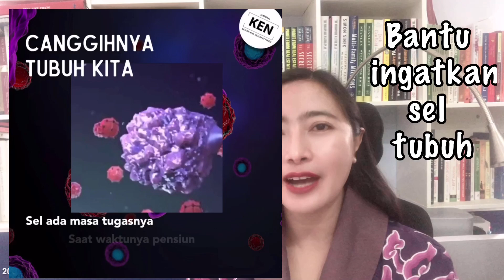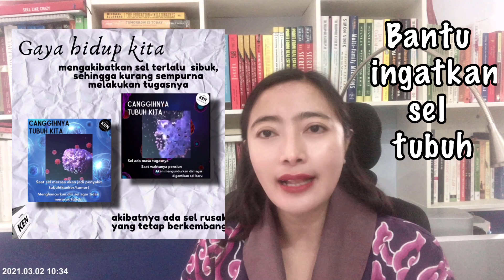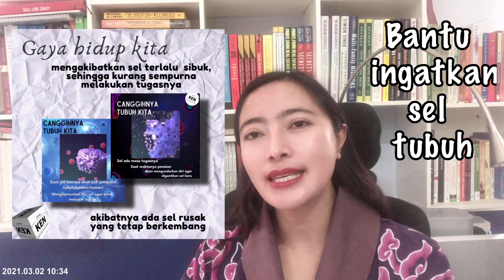Proses Apoptosis: Bentengi Diri dari Kanker, Diabetes, dan Penyakit Lainnya. ❤️LOH123#1❤️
Apoptosis dan Autophagy.

Kehebatan sel tubuh kita yang jarang kita sadari.
Dengan kehebatan sistem sel tubuh kita, yang sayangnya kita abaikan.
Padahal dengan kehebatan sistem ini, kita dapat terhindar dari penyakit kanker, diabetes, jantung menjadi lebih sehat, awet muda, mind menjadi lebih baik, liver menjadi lebih kuat, rejuvenate tubuh, nyeri sendi hilang, pembentukan otot, alergi hilang, dan masih banyak lagi.

Konsep autophagy sendiri merupakan konsep kesehatan yang melibatkan mekanisme sel tubuh secara alami dan memenangkan Hadiah NOBEL 2016.

Yoshinori Ohsumi
Ahli biologi sel Jepang Yoshinori Ohsumi memenangkan Hadiah Nobel di bidang Kedokteran pada tahun 2016 untuk penelitiannya tentang bagaimana sel mendaur ulang dan memperbarui kontennya, sebuah proses yang disebut autophagy.

Yuk dengarkan seri pertama dari pembelajaran mengenai LOH123.

Dan jika ada topik yang mau dibahas juga, silahkan ajukan untuk menjadi topik youtube berikutnya